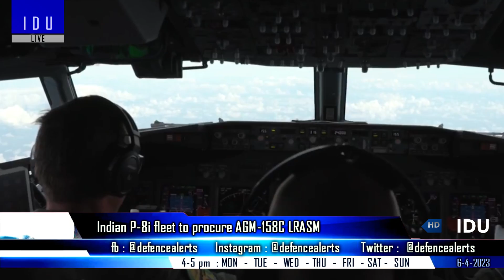Indian Defence Updates : Tejas MK2 Test in France,Meteor on Tejas MK1A,AMCA Approval,AGM-158 For P8I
1. First series production LCA Tejas trainer carries out first flight
2. MBDA shows interest to integrate MeteorMissile on Tejas MK1A
3. DRDO approaches CCS for AMCA project approval
4. TejasMK2 Air Intake Test Certification By June 2023
5. Indian P-8i fleet could be the first to be equipped with AGM-158C LRASM American Long Range Anti-Ship Missile
6. Centre extends emergency procurement powers of defence forces